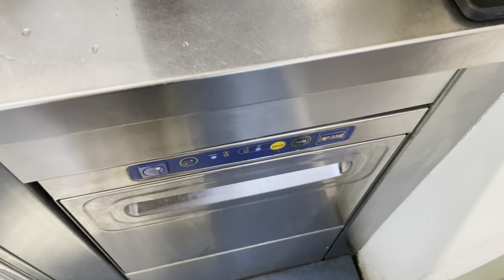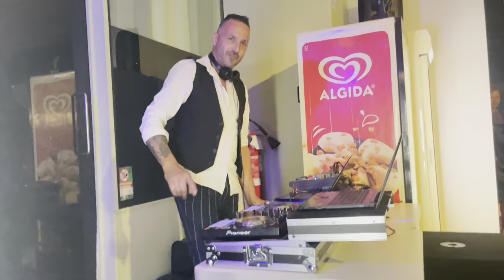Disco a Como CAMERLATA